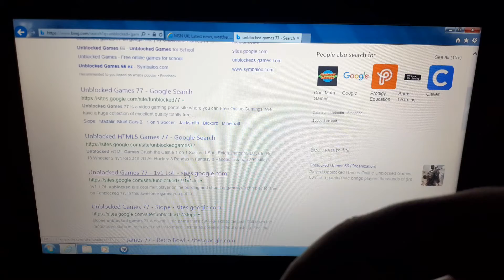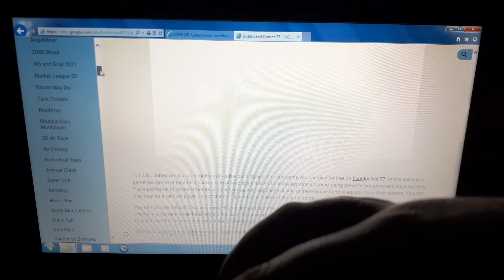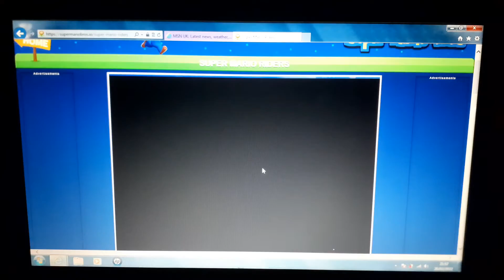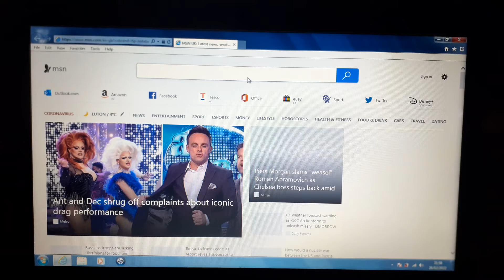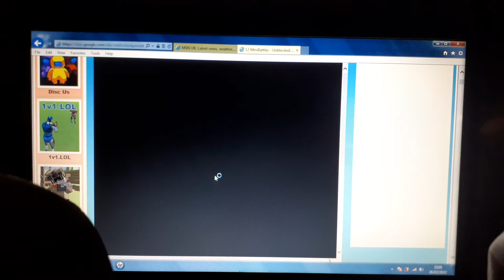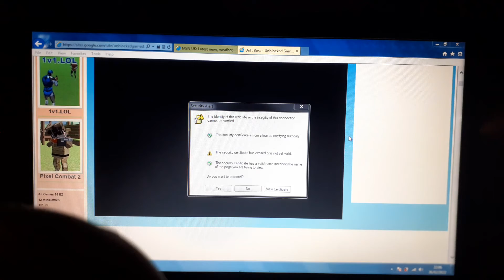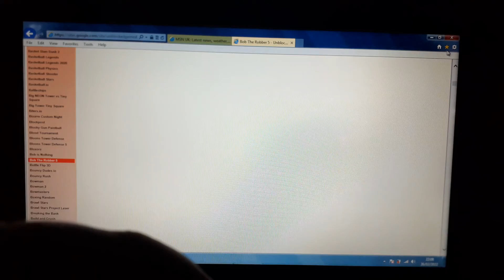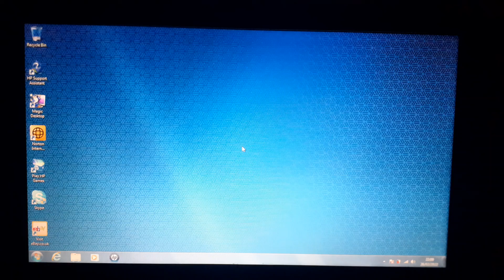DON'T NEED TO GET INTERESTED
'Nother joke of the old sites!